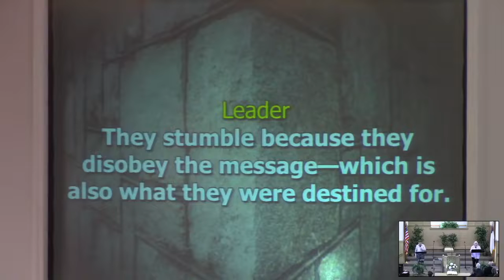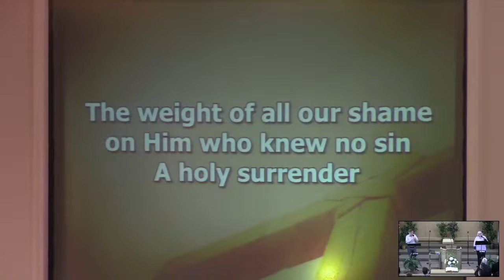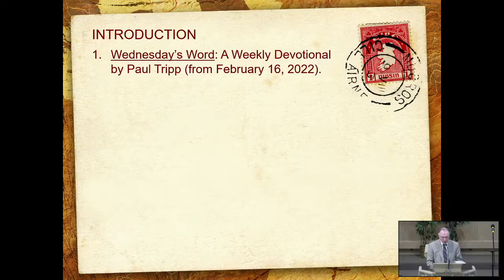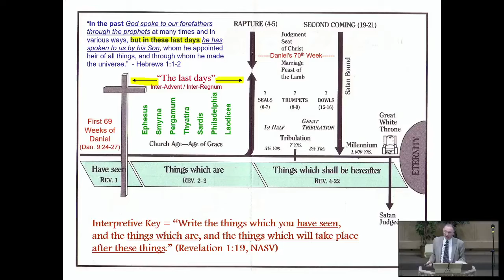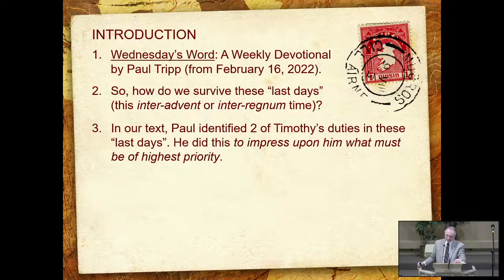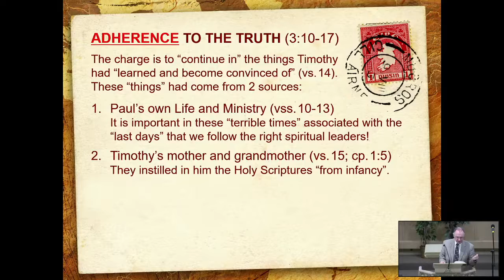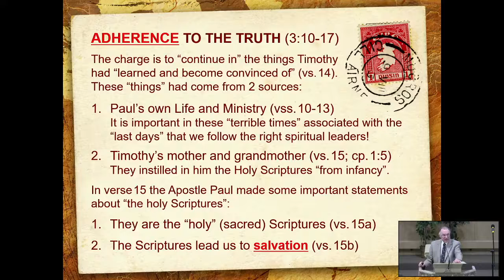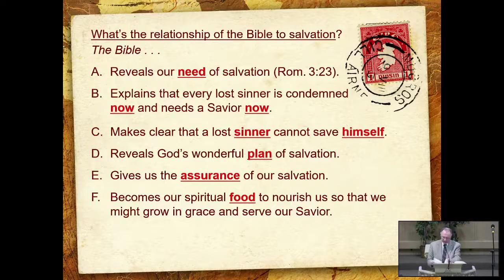Sunday Morning 2-27-22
Pastor Ray Laborde
“The Priority of the Word of God”
2 Timothy 3:10-4:5
Sermon Notes February 27, 2022 Doc